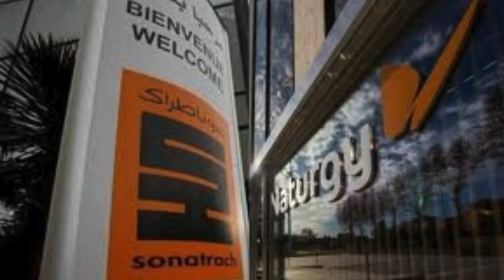Projet agro-industriel algéro-italien à Timimoun : Cultiver céréales et légumineuses dans le Sahara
Un partenariat stratégique entre l'Algérie et l'Italie lance un ambitieux projet agricole dans la région saharienne de Timimoun. Objectif : développer la production durable de céréales et de légumineuses grâce à des technologies modernes d'irrigation et d'agriculture en milieu aride. Ce projet pilote illustre une nouvelle vision pour la souveraineté alimentaire et la valorisation des zones sahariennes